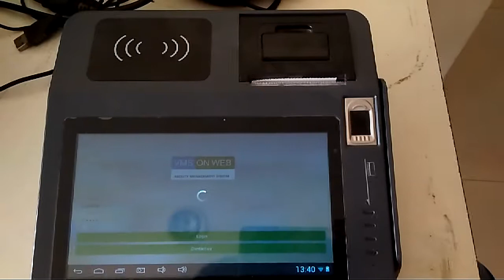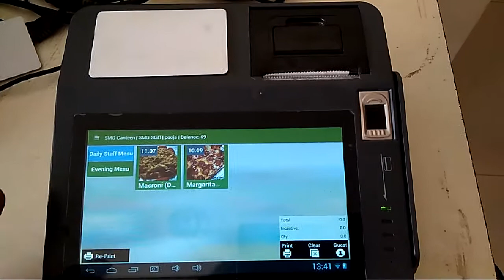Canteen Device Functionality Demo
This device can be used at staff canteens to validate and record canteen usage. Employees and contract workers can be issued pre-paid cards. The device prints food coupons and deducts bill amount from the employee card. Detailed canteen usage reports, canteen contractor monthly bill etc. Very simple application with quick operations.